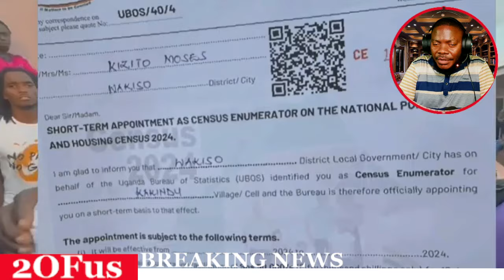BEBAWADE OKUBALA ABANTU BEKALAKAASA LWABUTASASULWA NABUTAWEBWA KYAMISANA BASUDEWO EBIKOLA